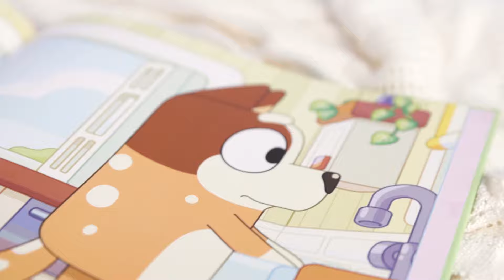Bluey: Baby Race | OUT NOW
Based on the hit ABC KIDS TV show!

Meet baby Bluey as she learns to walk with her friends. Will Mum help her win the baby race?

A gorgeous hardback book for kids of all ages.
Bluey is an award-winning preschool show about Bluey, a blue heeler pup, and her family. Airing on ABC KIDS, the show has amassed legions of dedicated fans and hugely popular ranges of books, toys, clothes, games and more.